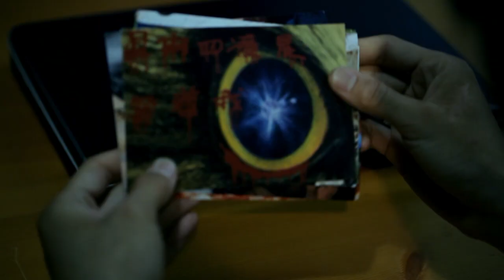Sixth Rider | 第六个 | OFFICIAL TRAILER (2014)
The “Black glove” has killed the previous victors of the car-racing contest. Bo is the winner of the 6th car-racing contest. After obtaining the championship, he is surrounded by fear and anxiety. He continuously receives shocking mails of the previous victims as warning from an anonymous person . . .